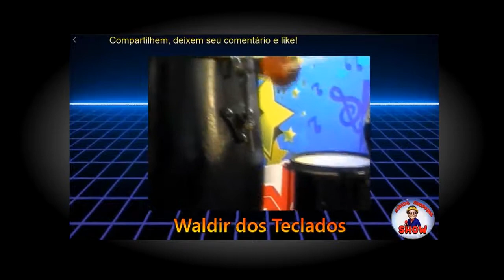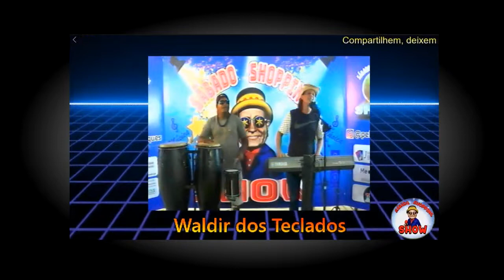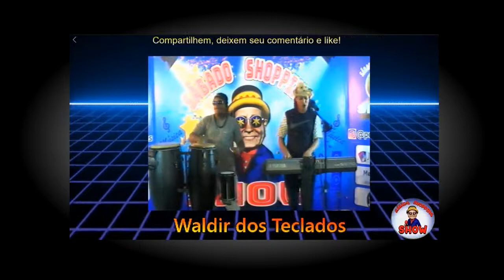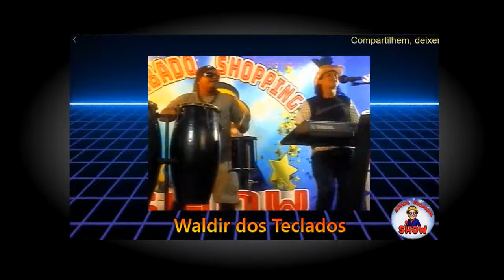Waldir dos Teclados - Quem Me Dera (Pell Marques)